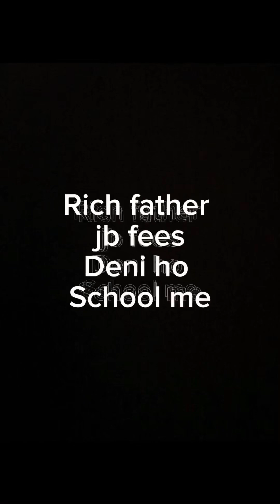Rich father VS Desi father in school